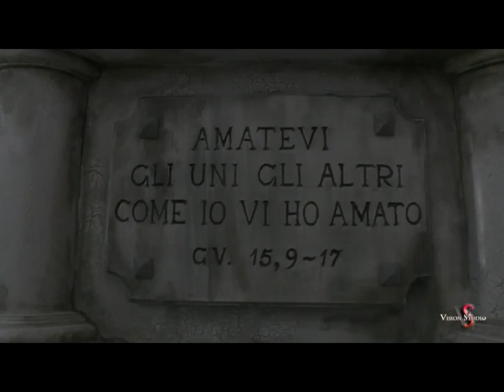trailer Settimana Santa 2014 Procida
Documentario della Settimana Santa a Procida 2014
Arte, cultura e tradizione in un susseguirsi di immagini intense ed evocative.
In vendita solo presso Vision Studio snc, Via Vittorio Emanuele 17, Procida